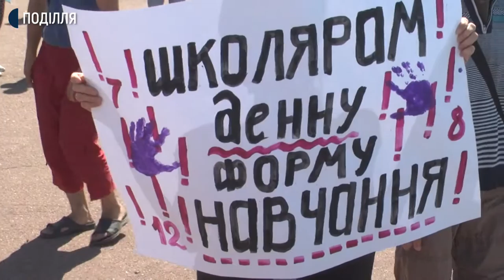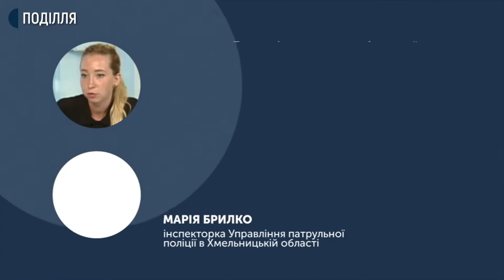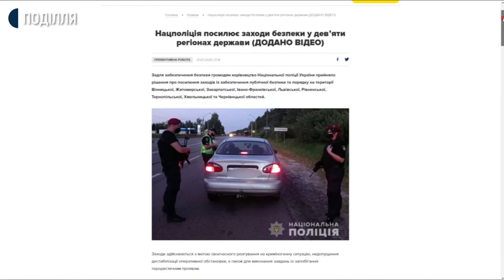22.07.2020. Новини. 17:00